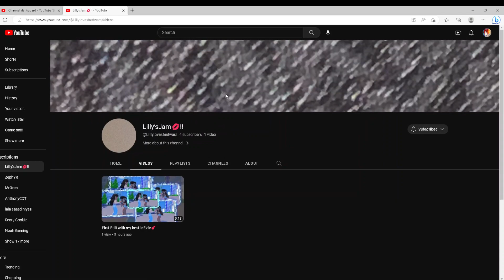Thanks to @livelaughlukex for subscribing!